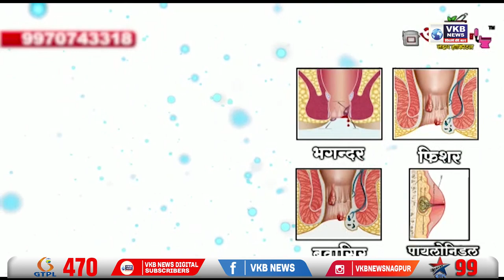शहराती लक्ष्मी टॉकीज सिनेमा गृहाला शॉर्टसर्किटमुळे आग